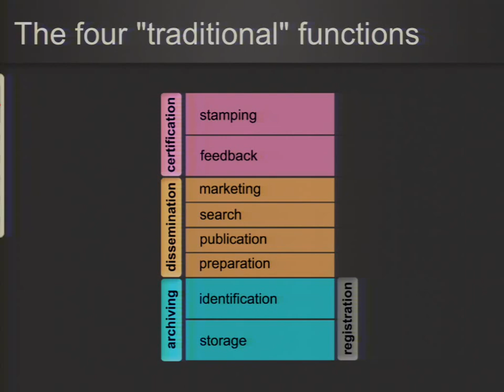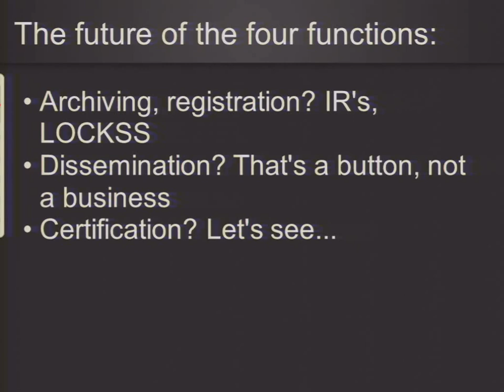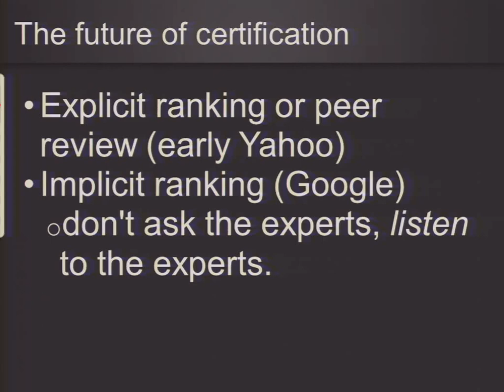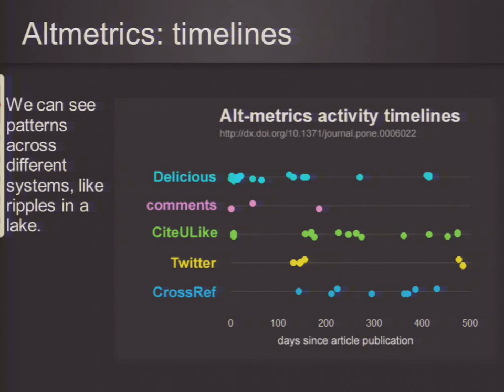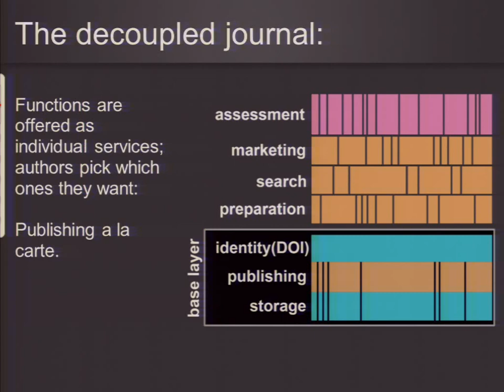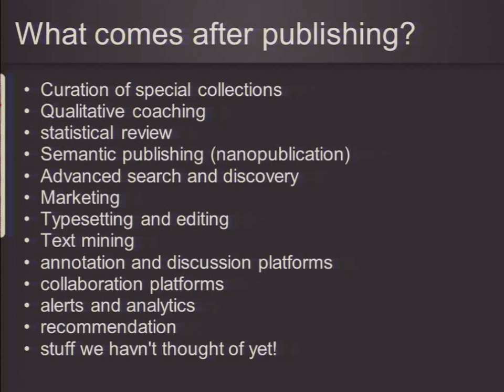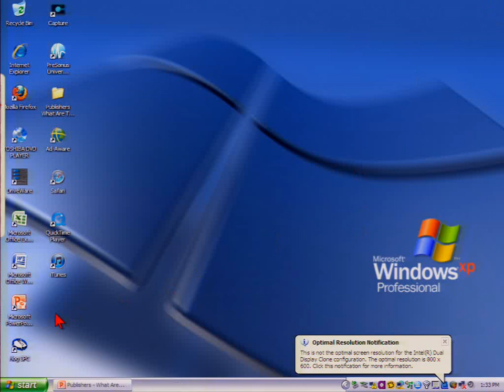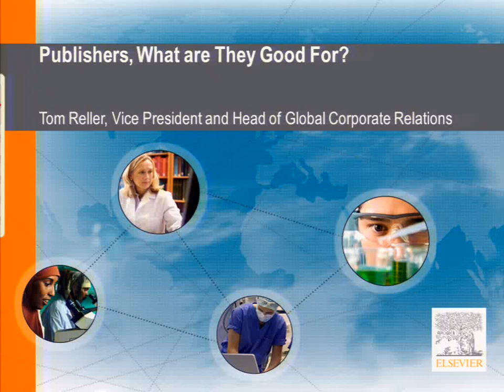Publishers! What are They Good For? - Jason Priem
What have scholarly publishers ever done for us is a popular refrain in various parts of the Internet and in certain newspapers on both sides of the Atlantic. In the last 12 months, there has been a resurgence of interest in the business models of scholarly publishers and whether those models best serve the interests of the scholarly community. Underneath the hyperbole and the rhetoric are some serious debates that deserve to be aired: What is the best way of measuring the value of an article and its authors? What about the costs (for publishers and users)? Scholarly Publishing Public Relations discuss Join us for a lively debate, with a panel especially selected to ensure a provocative yet substantive and civilized discussion.